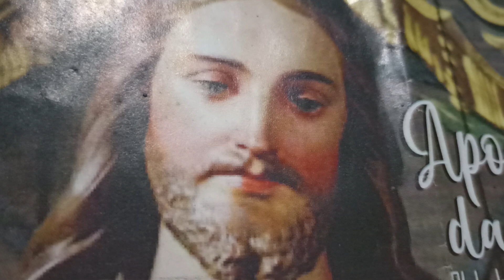Um Certo Galileu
curta e se escreva no canal Deus abençoe a todos 🙏 Música Do Pe Zezinho